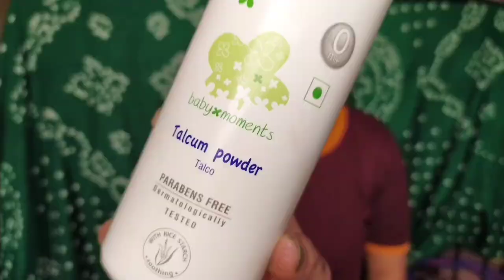Tried something new😅| face painting💄🖌️| Hakuna Mataata| Preeti